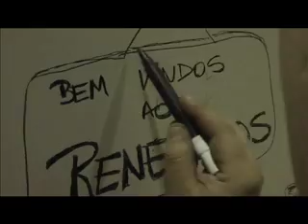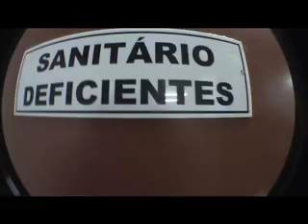Convencao de Malabarismo e Circo do Rio de Janeiro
Imagens : VP Films
Edicao : VP FIlms / Roll Next Productions
SoundTrack : Moveis Coloniais de Acaju - Swing II